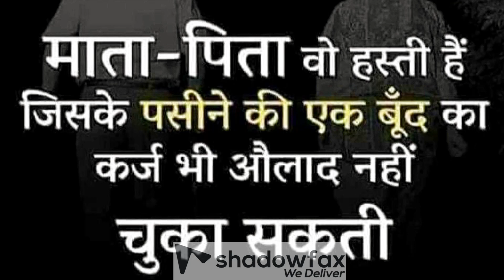Thappad..?? Zor se laga..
Ouch.. Lag gayi...